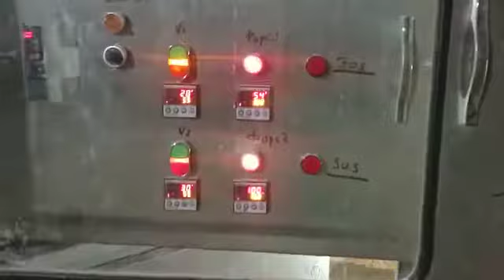Сколько стоит зерносушилка?Стоимость самой сушилки может достигать 30 000 долларов.